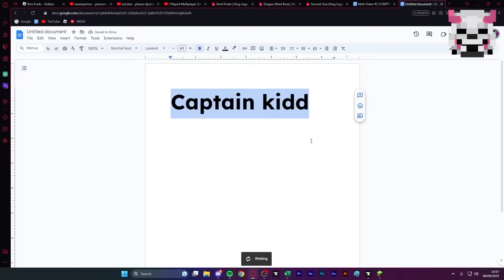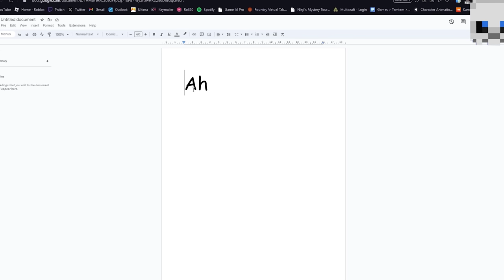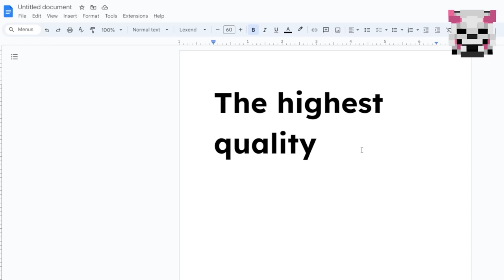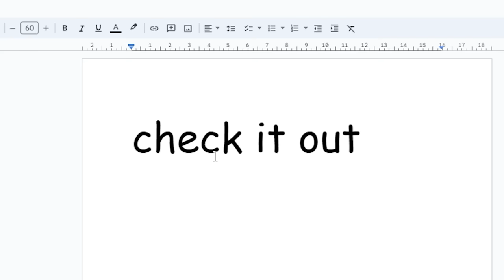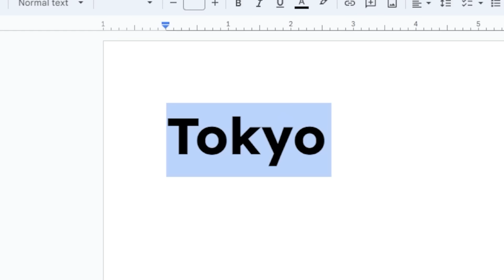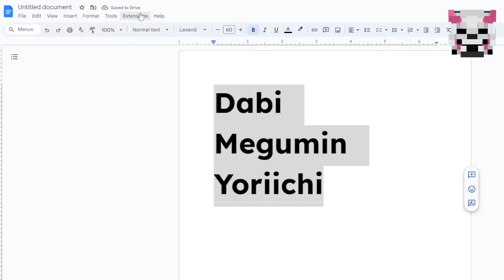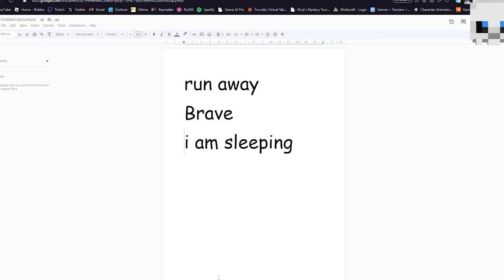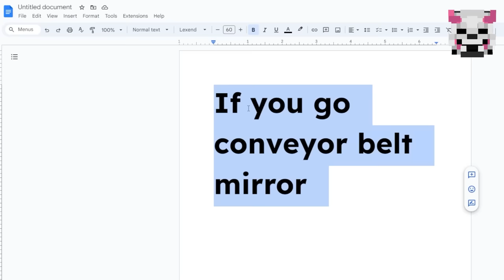Choose your Anime POWERS but they've been TRANSLATED 20 Times, then battle!